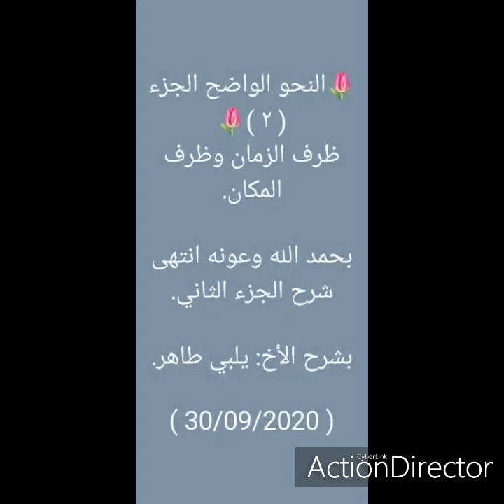النحو الواضح الجزء الثاني(1)